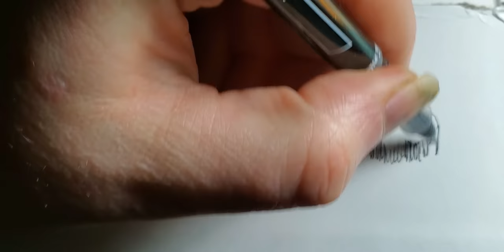Cute Uglies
ugly things that are not disney friendly characters